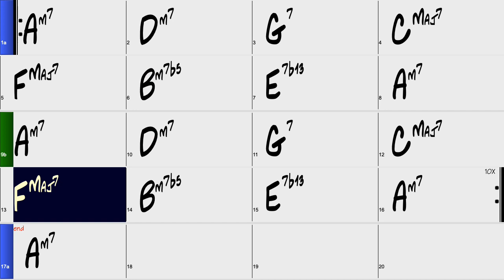I WILL SURVIVE | GLORIA GAYNOR | CLEPHRA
DISCO BACKGROUND TRACK 105 BPM
KAREOKE EXTENDED